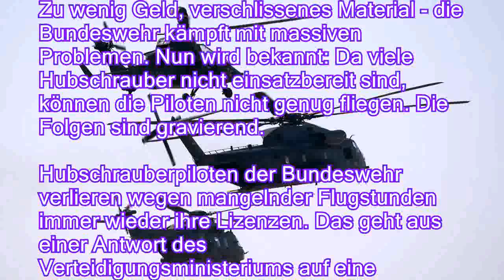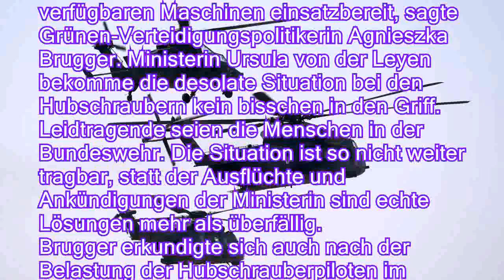Zu wenig Flugstunden: Bundeswehr-Piloten verlieren Lizenzen - n-tvde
Zu wenig Flugstunden: Bundeswehr-Piloten verlieren Lizenzen - n-tv.de
Zu wenig Geld, verschlissenes Material - die Bundeswehr kämpft mit massiven Problemen. Nun wird bekannt: Da viele Hubschrauber nicht einsatzbereit sind, können die Piloten nicht genug fliegen. Die Folgen sind gravierend.

Hubschrauberpiloten der Bundeswehr verlieren wegen mangelnder Flugstunden immer wieder ihre Lizenzen. Das geht aus einer Antwort des Verteidigungsministeriums auf eine Parlamentsanfrage der Grünen hervor. Im Jahr 2017 büßten demnach 19 von 129 Hubschrauberpiloten ihre Fluglizenzen ein, weil sie das Soll an Realflugstunden nicht erfüllen konnten. 2016 waren es demnach 12 von 135 Piloten. Die Lizenzen seien nach Schulungen erneut erteilt worden, schreibt Verteidigungsstaatssekretär Peter Tauber in dem Papier.
Bei den wichtigsten Hubschraubertypen ist weiterhin nicht mal ein Drittel der verfügbaren Maschinen einsatzbereit, sag